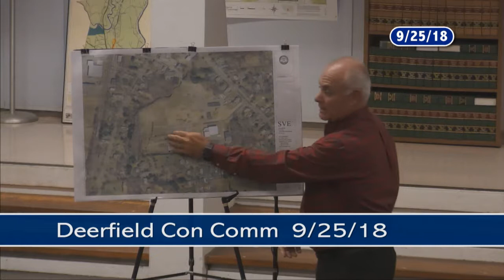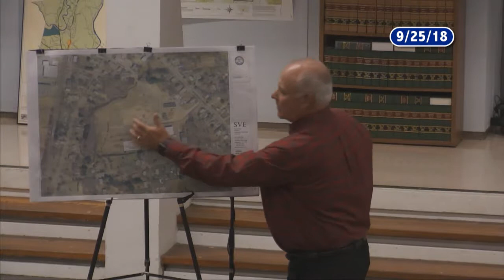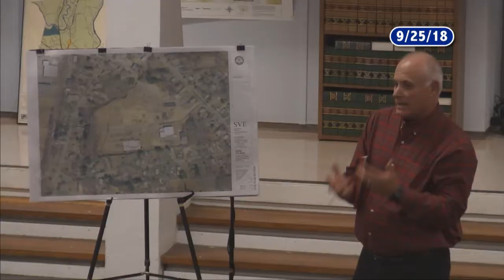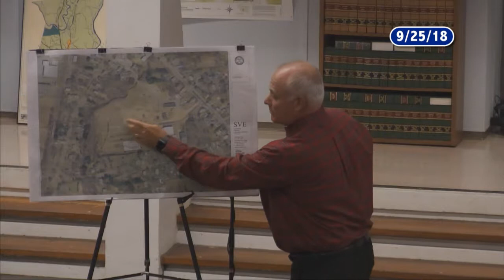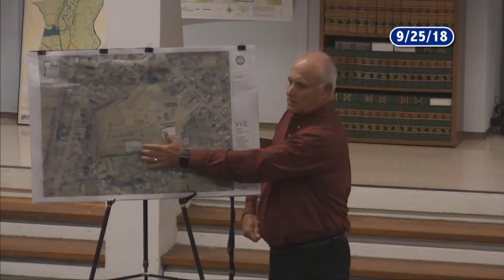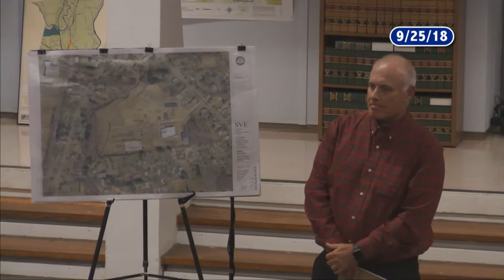Deerfield Conservation Commission - September 25, 2018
The regular meeting of the Deerfield Conservation Commission. Recorded September 25, 2018 at the Deerfield town offices.